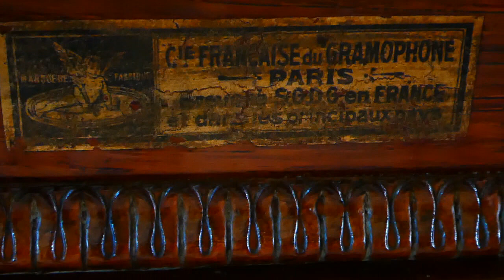French Gramophone & Typewriter Junior Monarch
A fully restored  circa 1904/05  French Gramophone & Typewriter Co  Junior Monarch Gramophone  , Playing "Mary Lou" Foxtrot   By The Corona  Dance Orchestra.  Regal No G8747